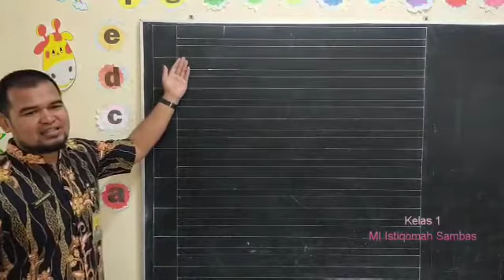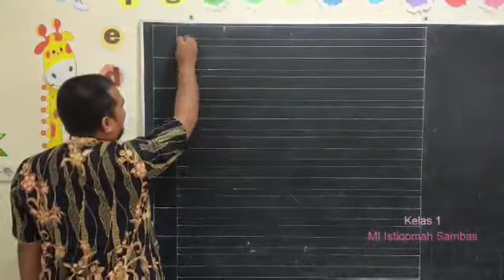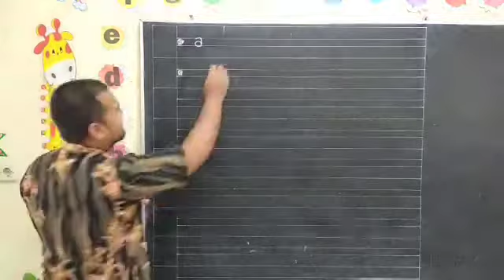Cara menulis di buku tulis (halus) Kelas 1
Pengenalan cara menulis di buku tulis untuk peserta didik baru.